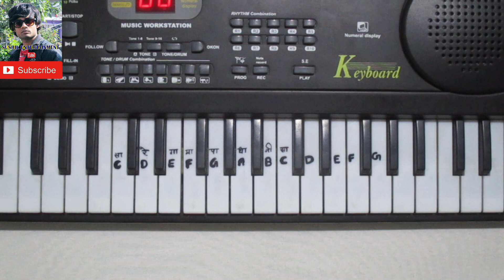Sanu Kehndi | Kesari | Easy Piano Cover And Tutorial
This is the Piano Video Tutorial Just For Learning Purpose.

Song Credits -

♪ Movie - Kesari
♪ Singers - Romy and Brijesh Shandilya